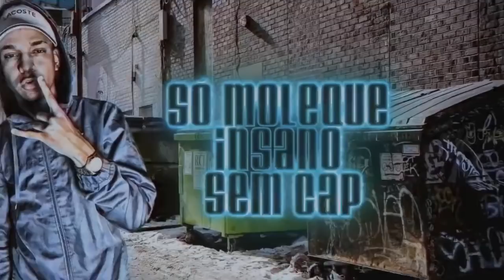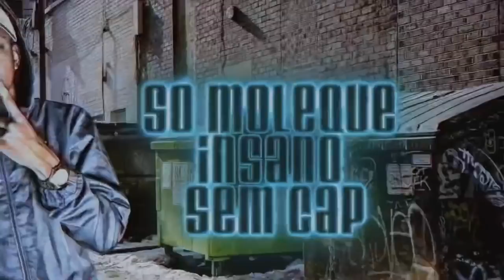Renan MC - Mil Motivos de Risada (Prod. Gustavo Martins)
Tocando: Renan MC - Mil Motivos de Risada (Prod. Gustavo Martins)

START FUNK